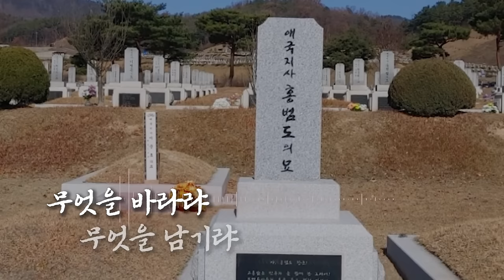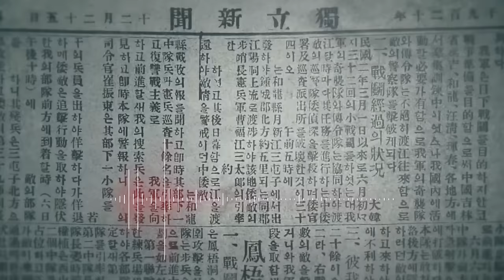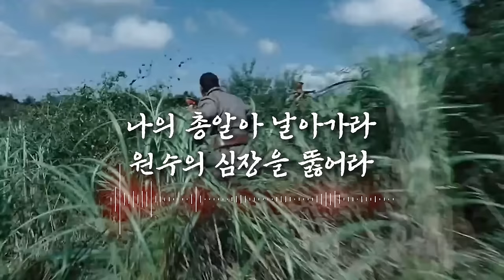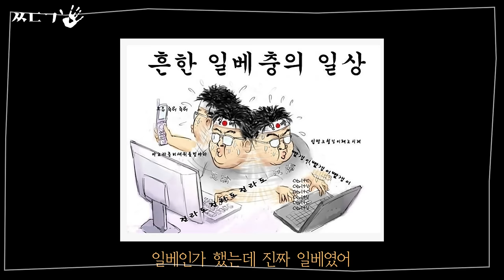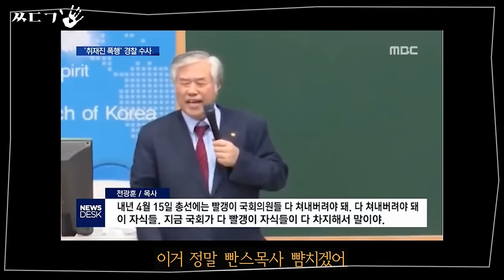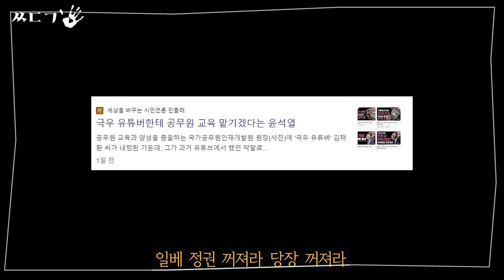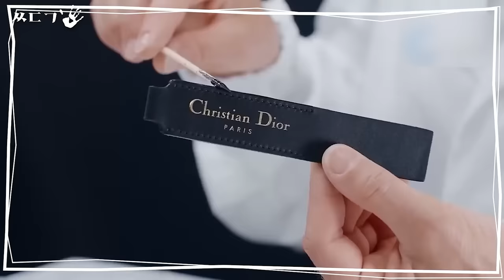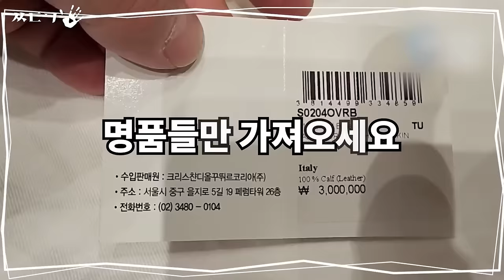[ㅆㄷㄱ 재방]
▶️ 매주 화요일 밤8시 : 화요 민중가요
▶️ 매주 수요일 3시 : ㅆㄷㄱ(김태형, 백자 - 서울의 소리)
▶️ 매주 일요일 밤8시 : 백자tv 정규생방 (+ 신희준 기타리스트)